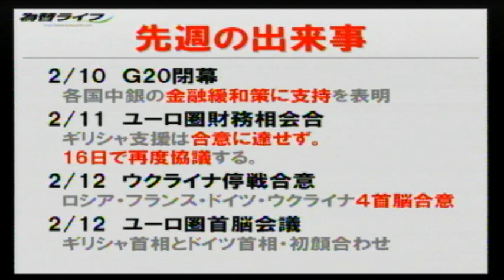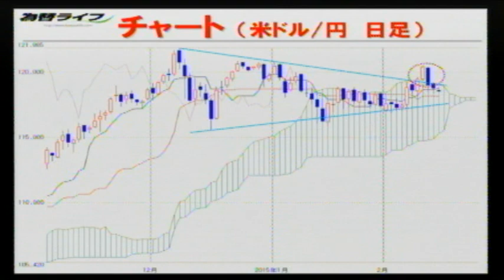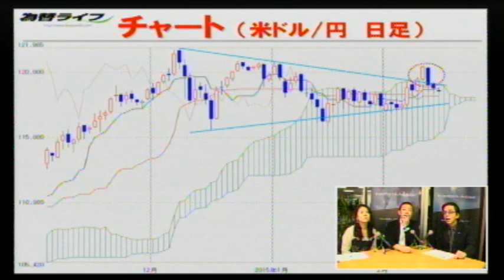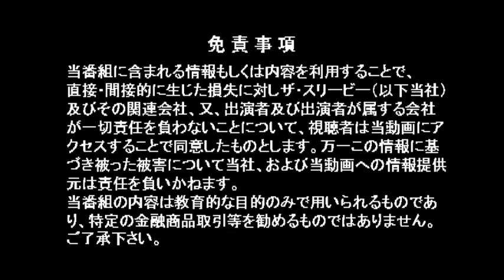【ライブ】ちょいワル先生の今週の一発予想!(2015/02/16放送)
【出演】ちょいワル(岡安商事)